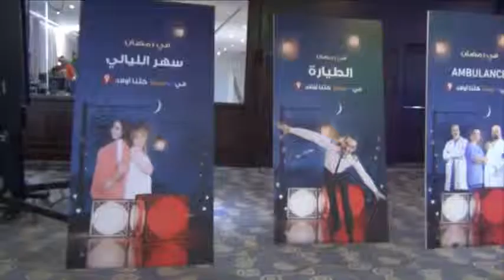Programmation ramadanesque unifiée entre les chaînes TV Attassia et Tunisna